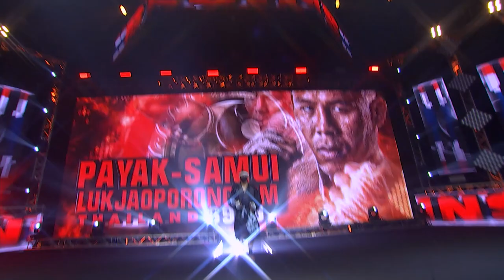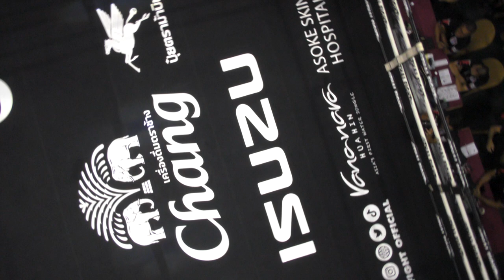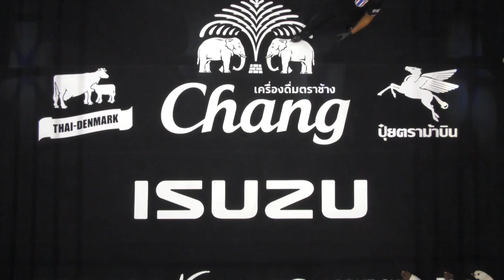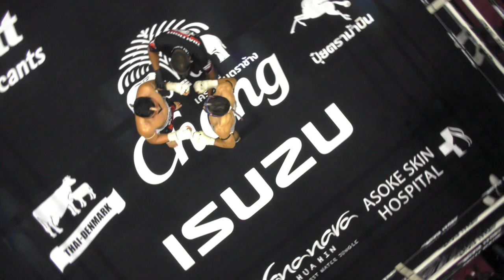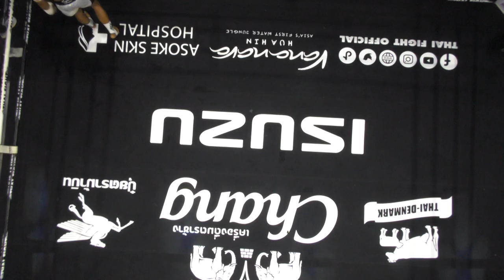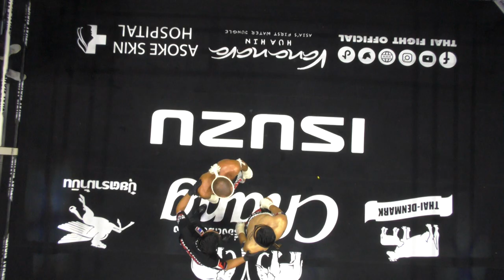THAI FIGHT 2020 - BEGINS - FULL EVENT - [ENGLISH VERSION]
At Westgate Hall, Central Westgate, Nonthaburi

สำหรับพากย์ไทย ลิงค์อยู่ข้างล่างนี้นะคะ

0:00:00 - Kompikart Mor.Rattana Bundit Sor. Tawanrung vs Thiago Teixeira

0:18:49 - Payak-Samui Lukjaoporongtom vs Fabio Reis

0:38:12 - Iquezang Kor.Rungthanakeat vs Gladstone Martin-Allen

0:50:57 - Petchjeeja Lukjaoporongtom vs Barbara Aguiar

1:11:47 - Saensatharn P.K.Saenchai Muaythai Gym vs Mohammadhosein Doroudian

1:26:44 - Saiyok Pumphanmuang  vs Atin Gaur

1:36:55 - Tengnueng Sitjesairoong vs Mikhail Vetrila

1:51:51 - Kitti Sor.Jor.Danrayong vs Nata Gomes

2:03:48 - P.T.T. V.Rujirawong vs Vladimir Oparin

2:14:27 - Saenchai P.K.Saenchai Muaythai Gym vs Esmail Ganji

Facebook: Thai Fight : King Of Muay Thai